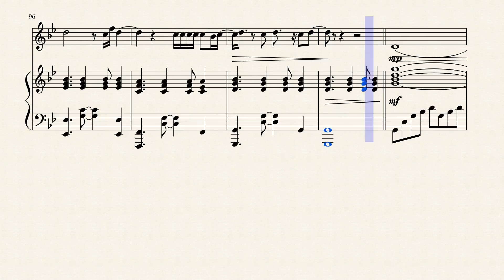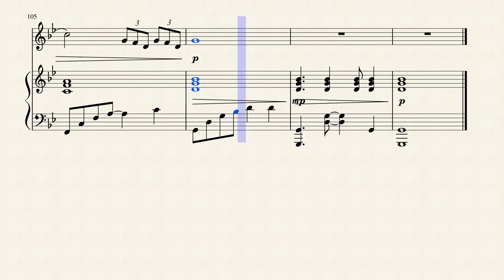Ariana Grande - Touch It - Violin Sheet Music